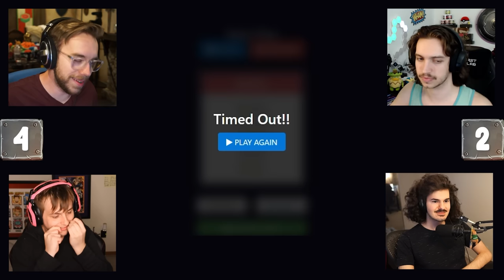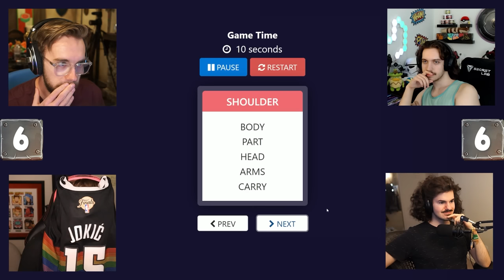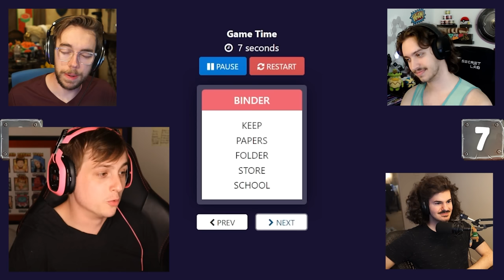HILARIOUS Board Game Night with Friends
Taboo is simple board game that can produce some of the most hilarious results. How will each of us try to get the other to guess the words given to us without saying banned words? It's never the same, that's for sure.

Taboo with Friends is Endlessly Hilarious